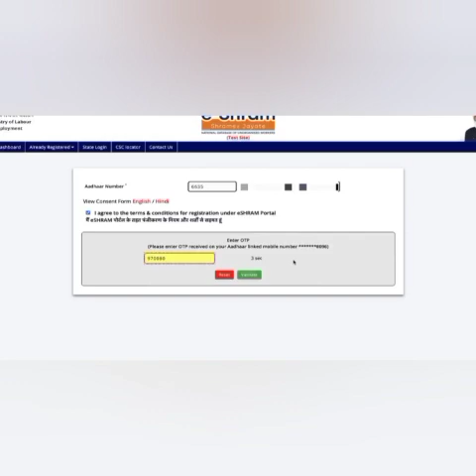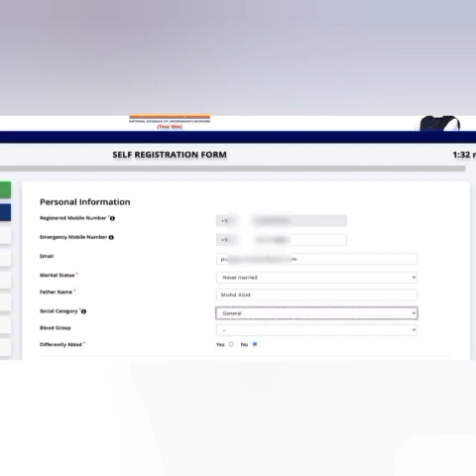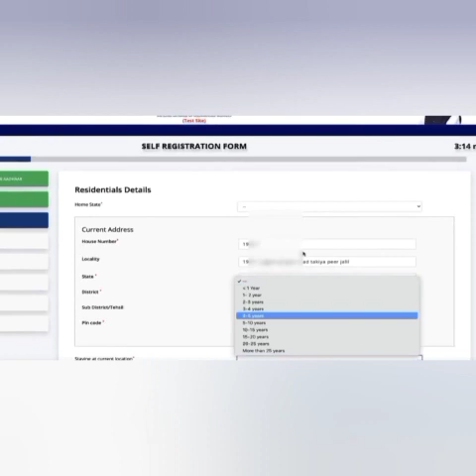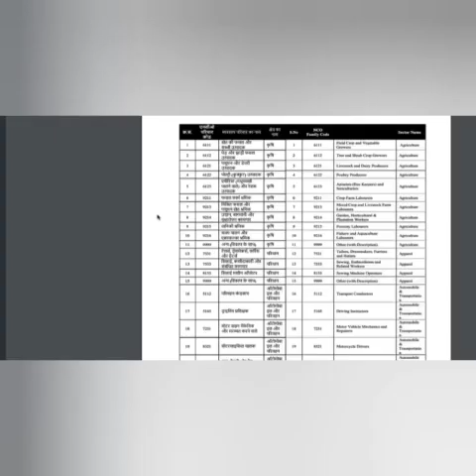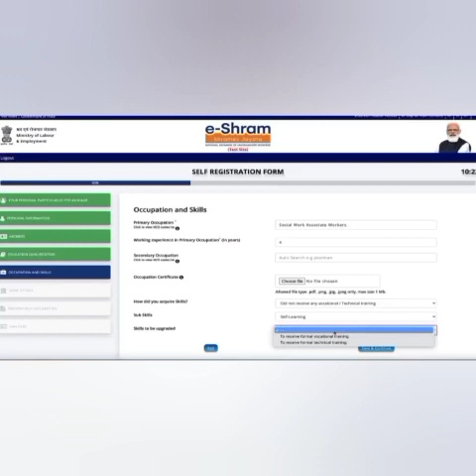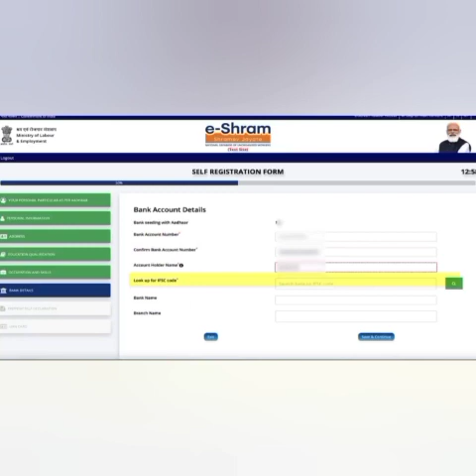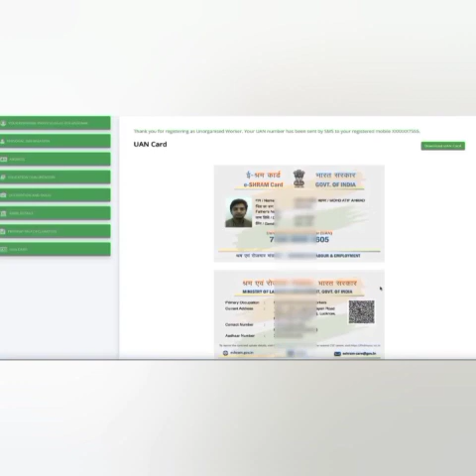e shram card registration kaise kare | shramik card kaise banaye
e shram card registration kaise kare | shramik card kaise banaye This video is about E Shram Card Registration Online Ministry of Labour & Employment has developed eSHRAM portal for creating a National Database of Unorganized Workers (NDUW), which will be seeded with Aadhaar. It will have details of name, occupation, address, educational qualification, skill types and family details etc. for optimum realization of their employability and extend the benefits of the social security schemes to them. It is the first-ever national database of unorganised workers including migrant workers, construction workers, gig and platform workers, etc. Important Link e shram card Pension Yojana online apply  E Shram Card NCO Code List  Topics covered this video e shram card registration kaise kare shramik card kaise banaye e shram card self registration E Shram Card Registration Online e shram card registration REGISTER on e-Shram how to apply for labour card online